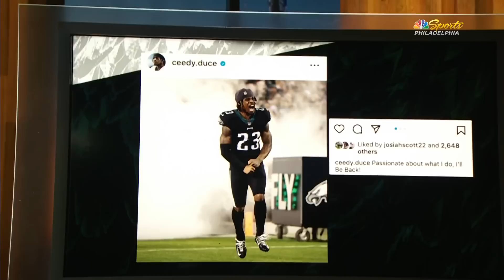After Gardner-Johnson injury, Eagles can't afford to lose any more key players | Birds Huddle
After Gardner-Johnson, Eagles can't afford any more key injuries | Birds Huddle

» Download the MyTeams app to watch live games and highlights:
iOS: